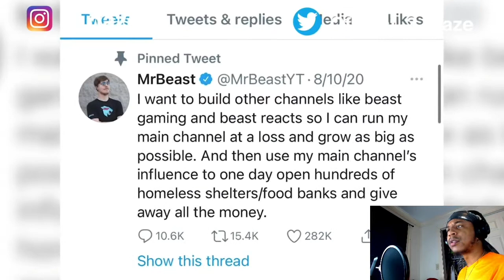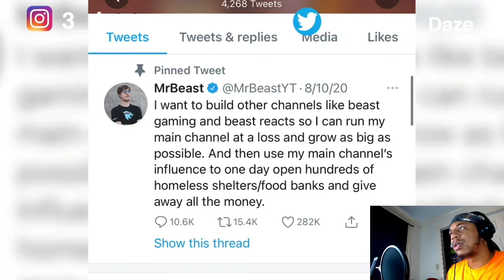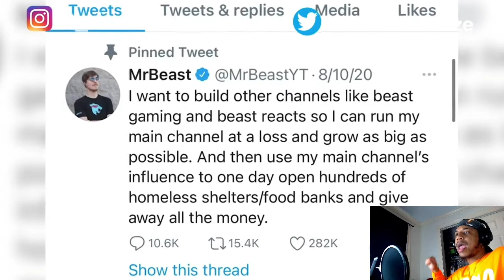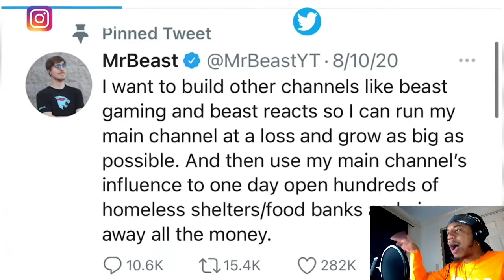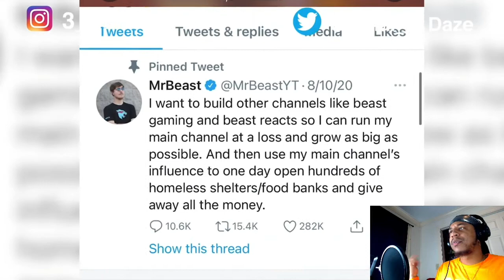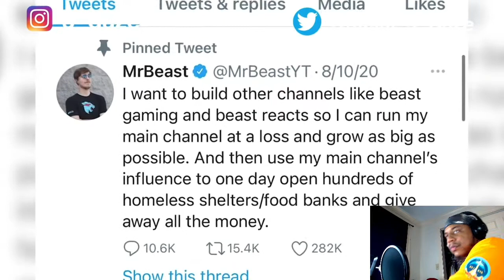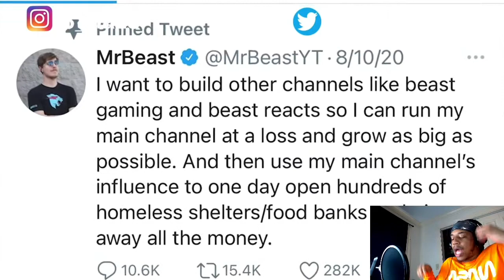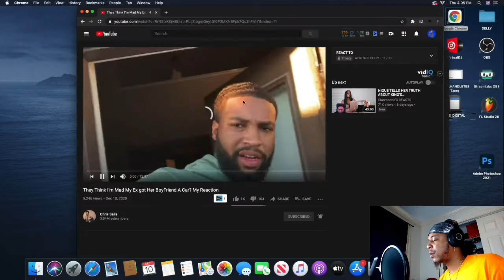3 DAZE IS A GENIUS !!| I MADE A SONG Using MrBeast's Tweets! REACTION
Today I'm reacting to I MADE A SONG Using MrBeast's Tweets!